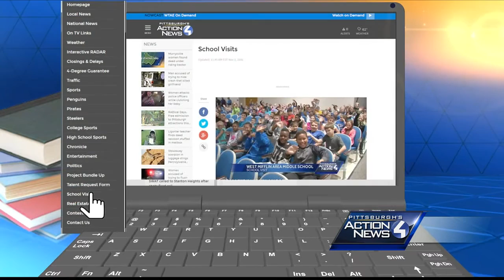School Visit: Pittsburgh Spring Hill K-5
SCHOOL VISIT